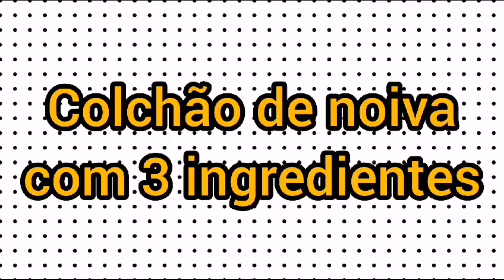Colchão de noiva com apenas 3 ingredientes